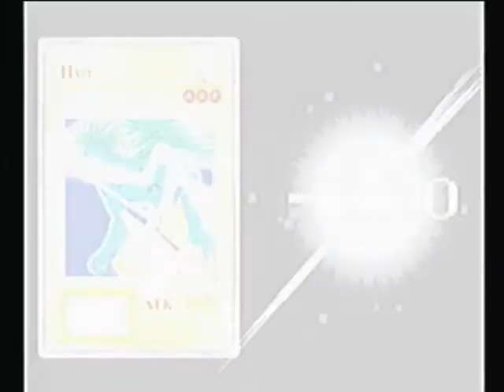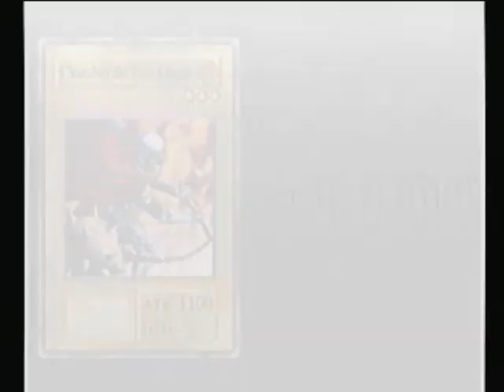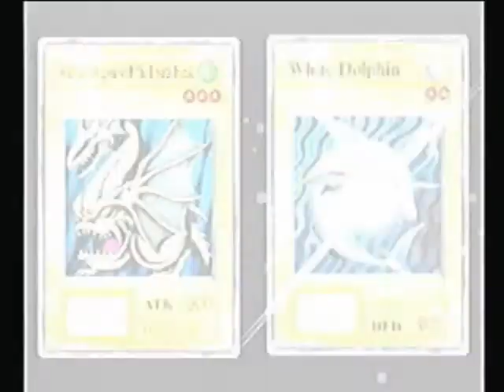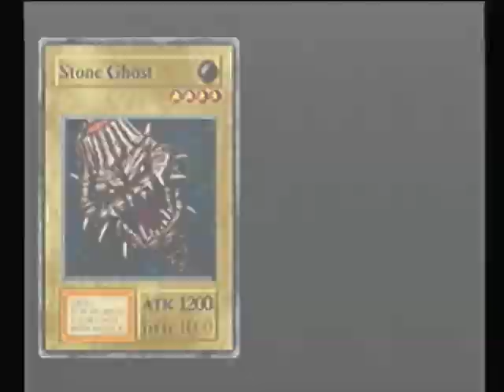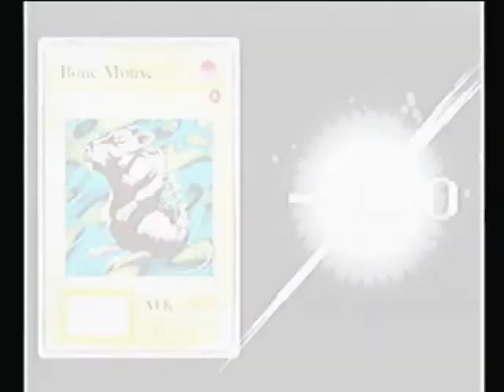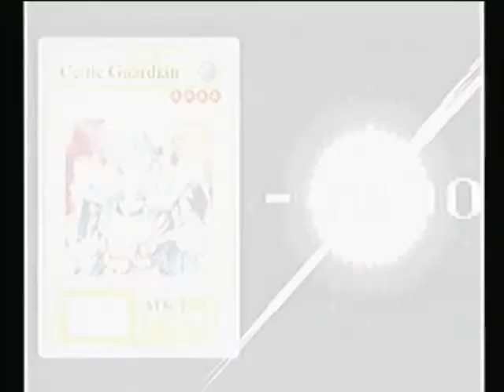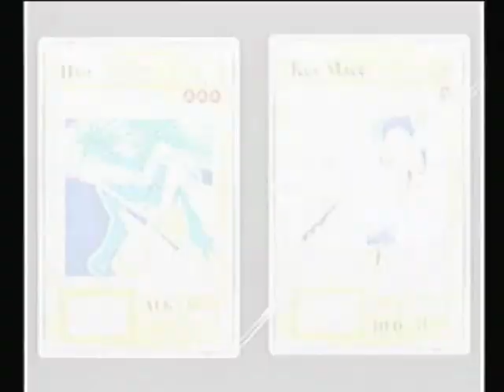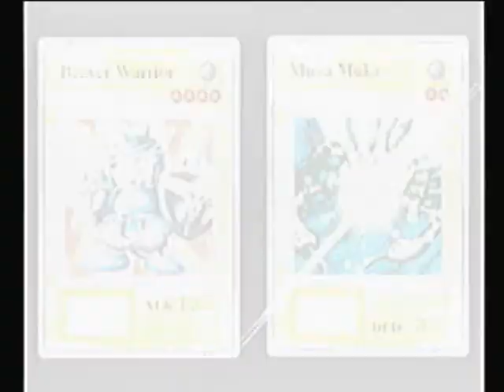Let's Play Yu-Gi-Oh! Forbidden Memories - Part 3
Today I fail a lot!